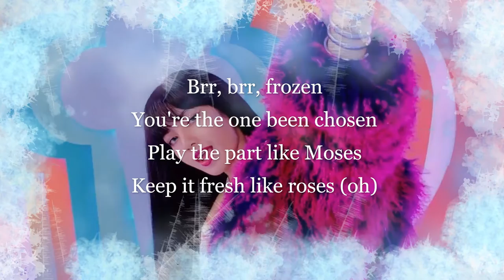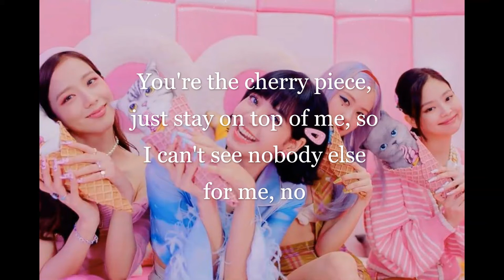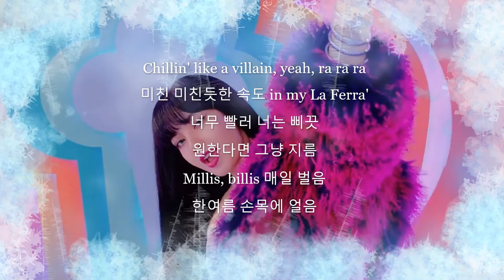BLACKPINK - 'Ice Cream (with Selena Gomez)' M/V lyrics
Ice cream

미친 미친듯한 속도 in my La Fera

Ice cream
Ice cream

Ice cream
Ice cream
Ice cream